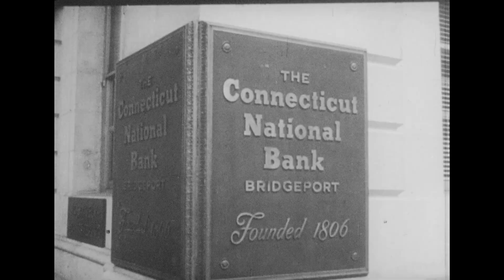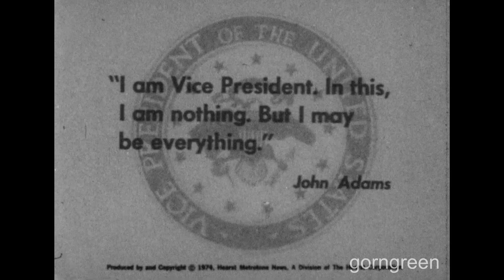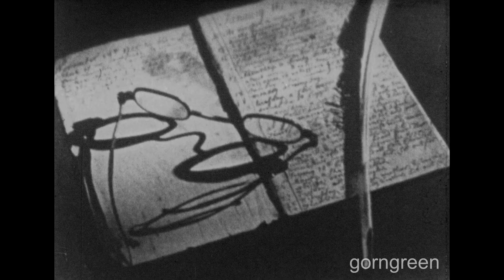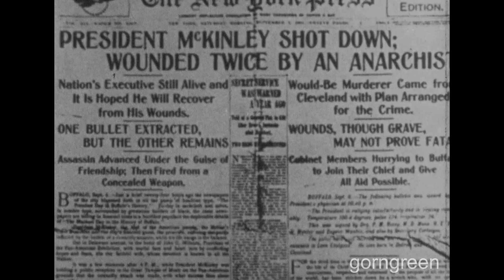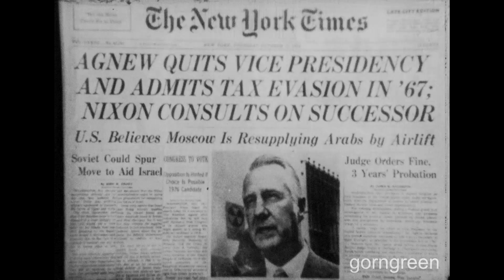Focus on Vice President Screen News Digest HD 16mm Educational Film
Focus On The Vice Presidency: The Office in Historical Perspective
Screen News Digest Volume 16: Issue 6
An HD transfer of a 16mm educational film that covers the creation of the office of the Vice President, and how the role of the VP have evolved over the years.